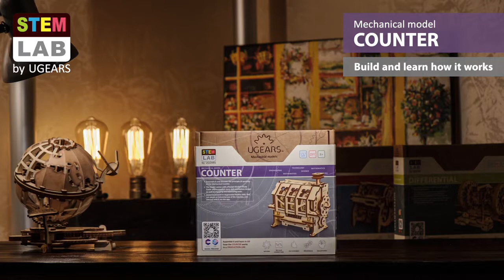Сборка Счётчика от Ugears